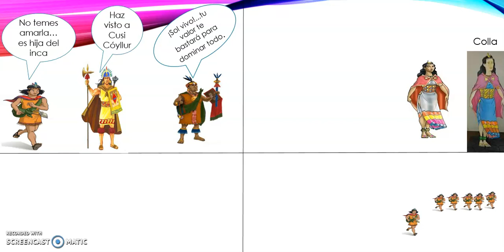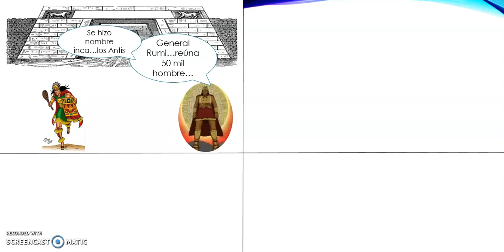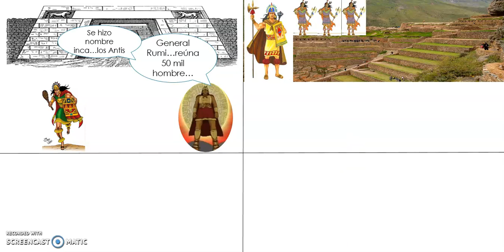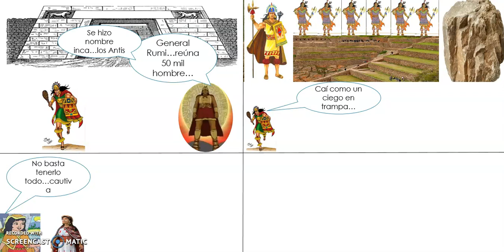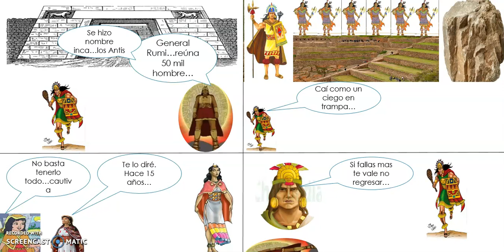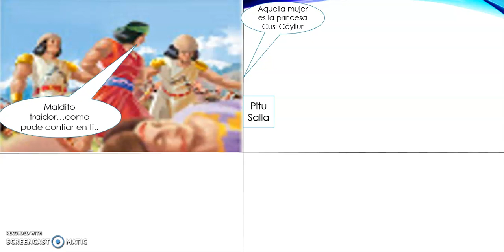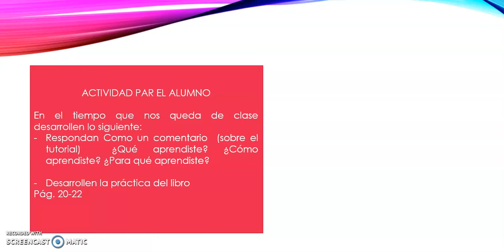OLLANTAY II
RESUMEN DE OLLANTAY 2DO SEC